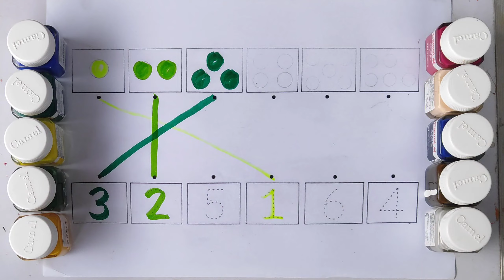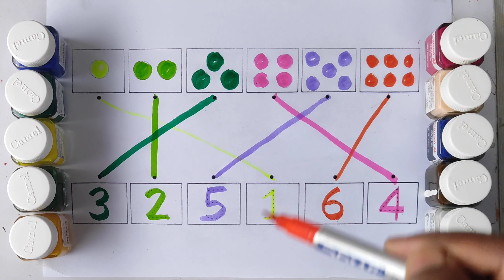Ginti | 1 se 100 tak ginti hindi mein | 1 से 100 तक गिनती हिन्दी में | 1 to 100 counting in hindi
123, learn to count, abcd, abc, One two three, counting 1 to 100, Numbers song, ginti, 1 to 10

Numberblocks song 1-100 - Count to 100 song - Counting numbers 1 to 100 Learn to Count

- "Counting Numbers"
- "Learn to Count"
- "Number Song"
- "Kids Counting"
- "Counting for Kids"
- "Number Learning"
- "Counting Video"
- "Kids Education"
- "Math Song"
- "Learn Numbers"
- "Number Rhyme"
- "Counting Nursery Rhyme"
- "Kids Math"
- "Learning Numbers"

counting number
counting numbers
counting number for toddlers
counting number for kids 1 to 100
counting numbers for kids 1 to 100